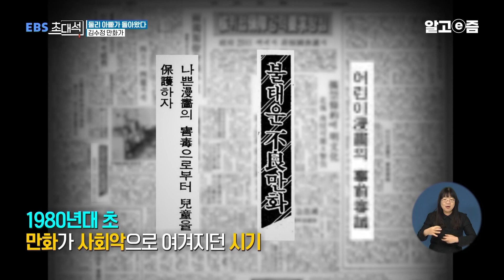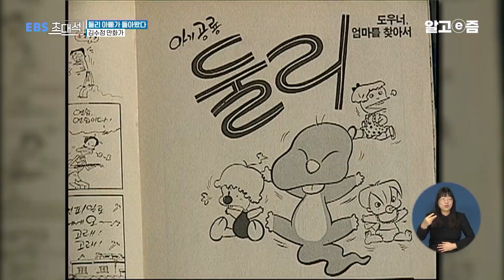“초록색 공룡이 있었는지는 모르겠어요…” 추억의 만화 둘리에 등장하는 개성 있는 캐릭터들을 세계관을 설정한 만화가 김수정 │ EBS 초대석│알고e즘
1983년에 시작한 연재로 지금까지도 사랑받고 있는 ‘아기 공룡 둘리’ !
한국 만화의 최대 성과로 뽑히는 ‘아기공룡 둘리’의 김수정 작가를 초대해
40년을 둘리 아빠로 살아오며 현재까지 작품 활동을 이어가고 있는
김수정 작가의 만화가로서의 인생 이야기를 들어본다.

📺방송정보
📌프로그램명: EBS 초대석 - 둘리 아빠가 돌아왔다